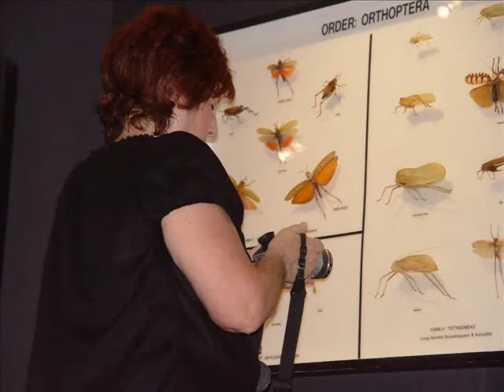BUTTERFLY WORLD.wmv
BUTTERFLY WORLD, COCONUT CREEK, FLORIDA